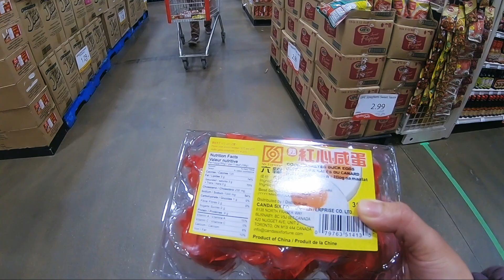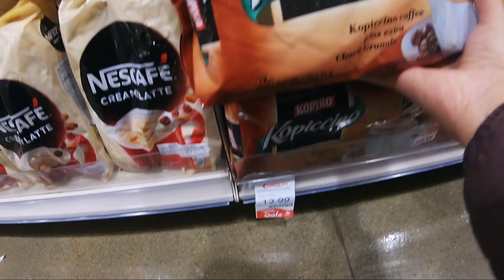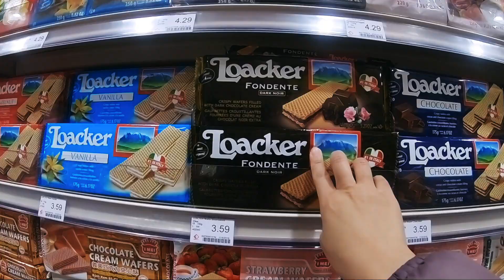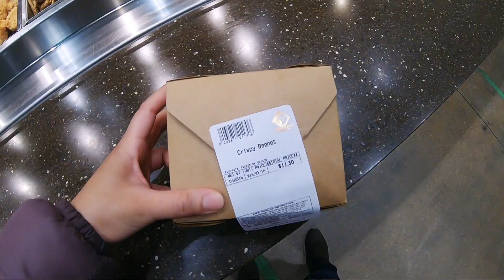Seafood City Supermarket | Winnipeg, Manitoba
We really never had a chance to visit here since it's far from our place. We badly miss Filipino foods so we plan to come over here for the first time. It would be nice if they would add up other restaurants such as Chowking, Red Ribbon and Mang Inasal. Seafood City specializes in Filipino food and products and offers a wide selection of imported Asian goods. They also provides fresh seafood, as well as meat and produce. They opened its first Canadian location in Mississauga, Ontario and its second in Winnipeg last November 2019.